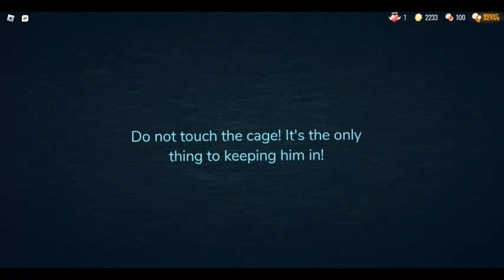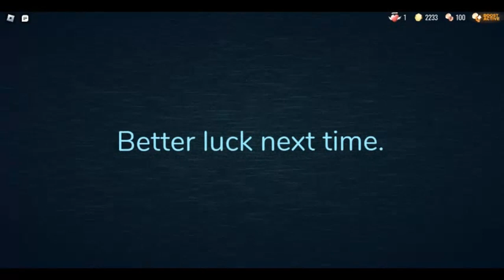Guiding Light - You have died to SCP-7078 aka Noob...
You should when you're far away enough from him, use the Keypad Door to close it first...